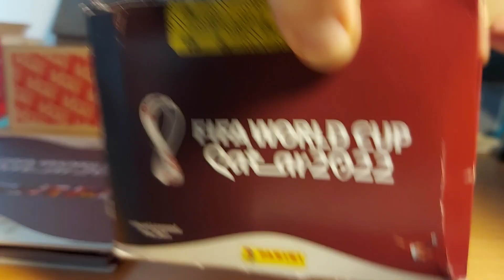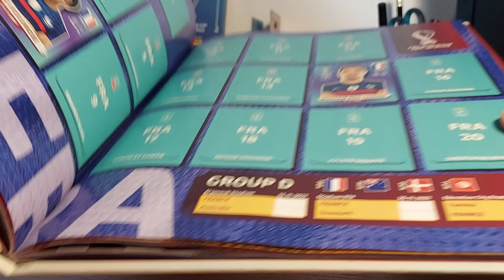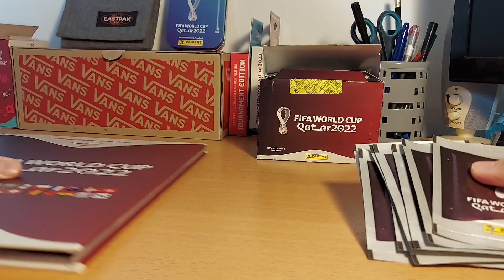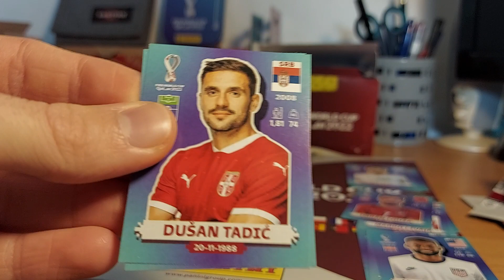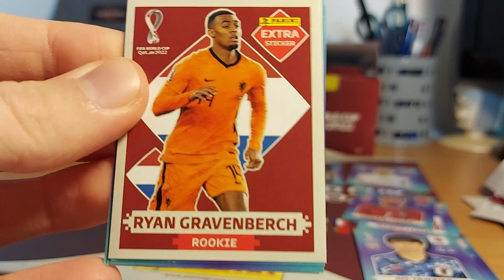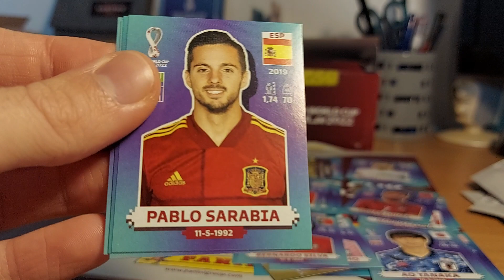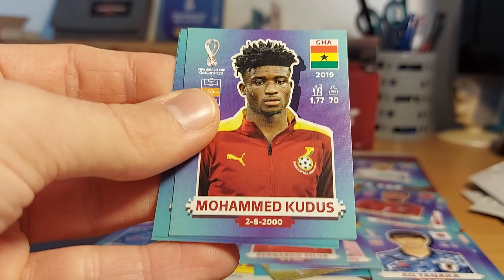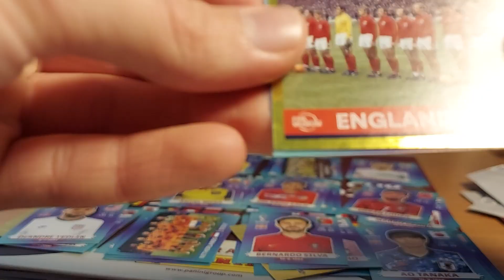STICKERS FWC 2022 | Unboxing énorme boîte de 100 pochettes !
DECOUVERTE ET OUVERTURE BOÎTE DE 100 POCHETTES BOOSTERS PANINI COUPE DU MONDE 2022 !

Salut à tous ! Nouvelle vidéo avec la découverte d'une boîte de 100 pochettes panini ! On commence avec 10 pochettes aujourd'hui.
J'espère que ça va vous plaira, la suite arrive bientôt !

Bon visionnage et bonne coupe du monde !

coupe du monde, coupe du monde 2022, stickers, panini, opening, boosters, football, fifa, qatar, world cup, unboxing, collector